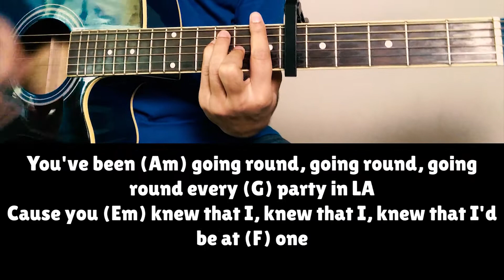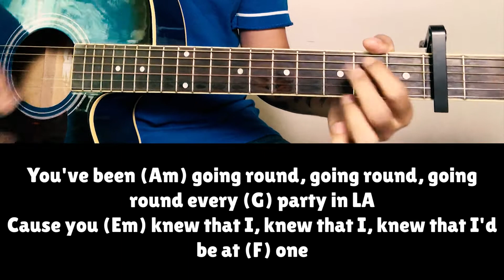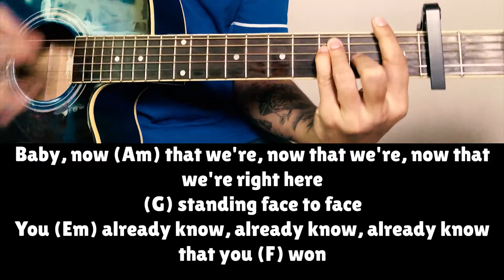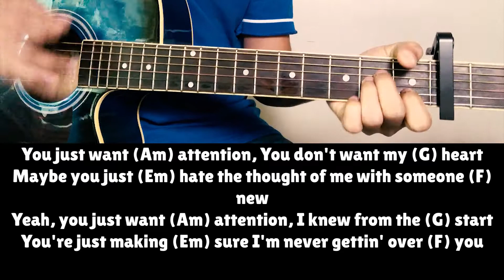Attention | Charlie Puth | Guitar Chords Tutorial | Easy Notes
Attention is one of my favourite Charli Puth song, and I am listening to this song from very beginning and very happy to share this chords tutorial with you guys, hope you guys enjoy it.

Song: Attention
Artist:  Charlie Puth
Album: Voicenotes
Released: 2018
Label:  Artist Partner, Atlantic

We'll learn in this tutorial:
00:00 - Intro
00:13 - Chords we used (Am - G - Em - F)
00:32 - "A" Minor Chord Tutorial
00:56 - "G" Major Chord Tutorial
01:20 - "Em" Minor Chord Tutorial
01:38 - "F" Major Chord Tutorial
02:06 - Strumming Pattern for Attention
03:05 - CAPO use
04:20 - Chords sound with Strumming Pattern
05:13 - Attention Song with Original Scale with Capo on 6th Fret
06:22 - Attention Song with My Scale with Capo on 2th Fret
08:33 - Outro